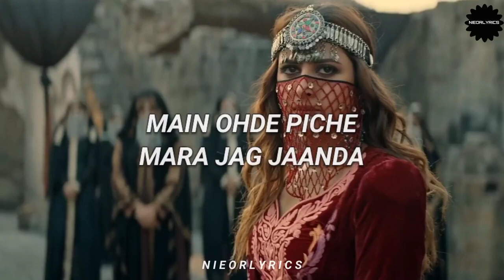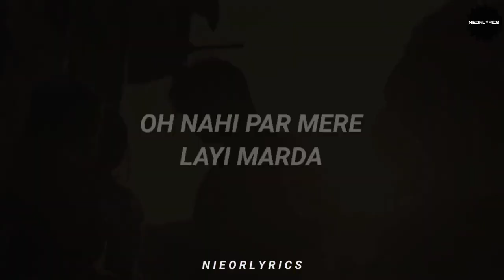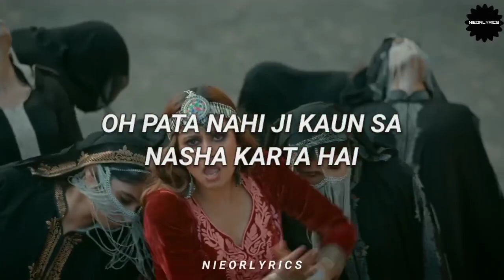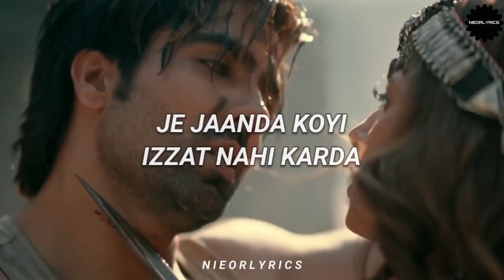o pata nahi ji konsa nasha karta hai,pata nahi ji konsa nasha karta hai,pata nahi ji kaun sa nasha